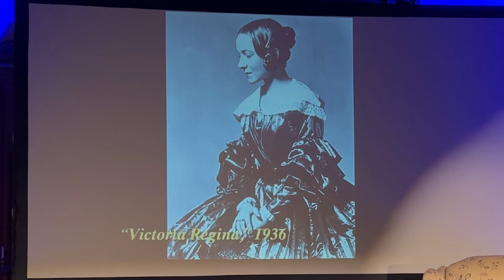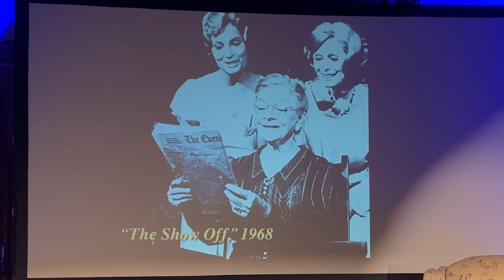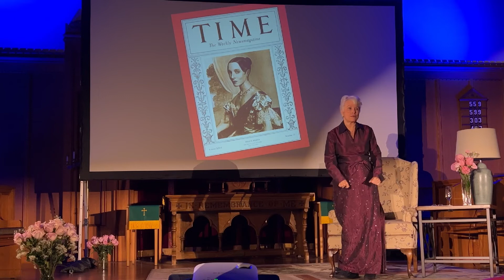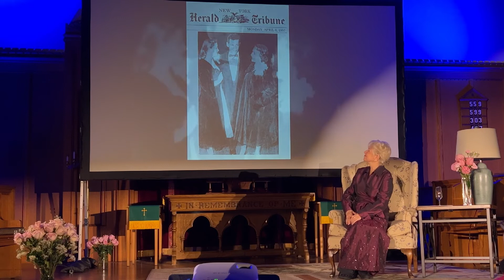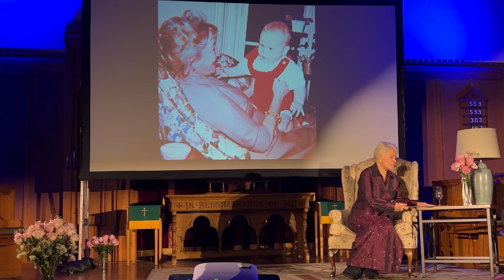Joyce Bulifant, Remembering Helen Hayes with Love, 2022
ArtsRock.org presents
Joyce Bulifant
Remembering Helen Hayes with Love
Oct. 8, 2022
Nyack, NY